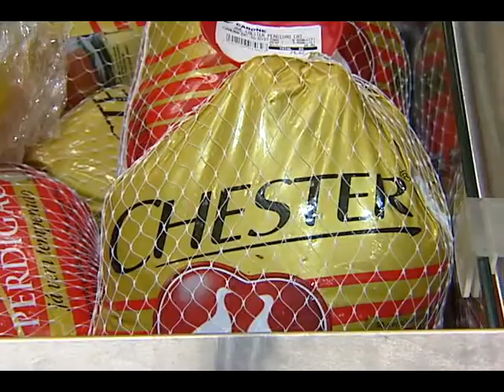Comilança no fim de ano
Festas de fim de ano, tudo de bom!  Família reunida e quanta comida gostosa: chester, peru, rabanada, farofa. Huuuum! Difícil tentação!  E tem ainda as bebidinhas. É muita caloria à mesa.
É, mas depois da comilança o resultado pode não ser nada agradável. Mal estar, ressaca, dor de cabeça, azia. No fala doutor de hoje, você confere. dicas para o antes e depois dos festejos de natal